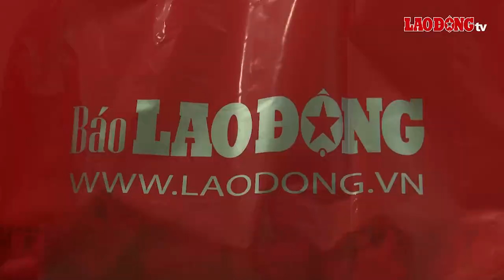Xuân yêu thương với bệnh nhi ở Viện Huyết học – Truyền máu Trung ương | Báo Lao Động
BÁO LAO ĐỘNG | Với mong muốn chung tay xoa dịu nỗi đau và mang lại niềm tin vào cuộc sống cho các bệnh nhi ung thư, Quỹ Xã hội từ thiện Tấm lòng Vàng Báo Lao Động đã trao tặng gần 80 suất quà cho các bệnh nhi đang điều trị tại Viện Huyết học – Truyền máu Trung ương ở lại viện đón Tết.

* Đường dây nóng: 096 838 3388